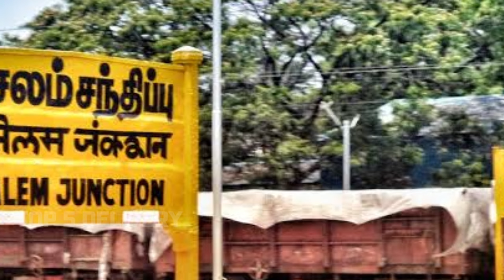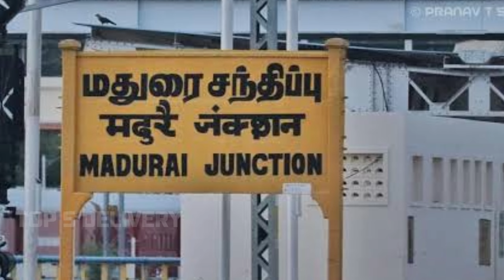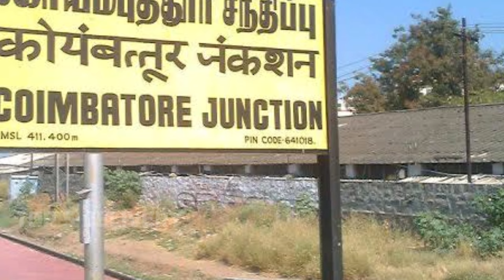Tamil Nadu Most Population City Top 5 😍 || தமிழ்நாட்டில் அதிக மக்கள் தொகை கொண்ட மாவட்டங்கள் Top 5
தமிழ்நாட்டில் அதிக மக்கள் தொகை கொண்ட மாவட்டங்களை பற்றி இந்த வீடியோவில் குறிப்பிட்டுள்ளது

தமிழ்நாட்டில் மிகவும் மக்கள் தொகை அதிகமாக கொண்ட மாவட்டங்கள் கீழே கொடுக்கப்பட்டுள்ளது

1. சென்னை
2. கோயம்புத்தூர்
3. மதுரை
4. திருச்சிராப்பள்ளி
5. சேலம்